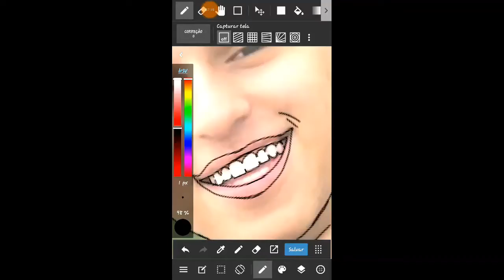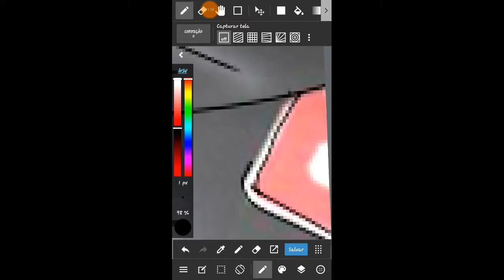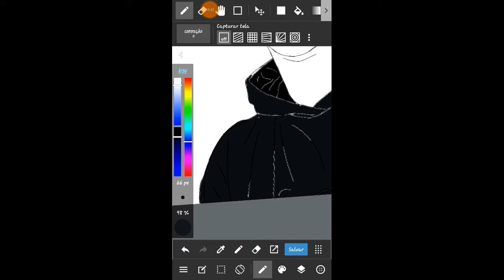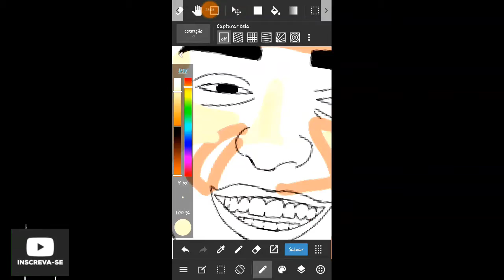Como fazer caricaturas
📷Instagram   《📷Vídeo》18:00hr  🔴Gravador: DU RECORD PRO 🔴Editor de video: KINEMASTE PRO 《Thumbnail》🔵PS Touch ⚫Segue Nois Lá Cachorro👊🔥
 100🔓 200🔓 300🔓 400🔓 500🔓 600🔒 700🔒 800🔒 900🔒 1000🔒

caricaturas
caricatura online
caricatura do caipira brasileiro
caricatura app
caricatura free fire
caricatura de famosos
caricatura desenho
caricatura digital
caricatura significado
caricatura animada
caricatura avatar
caricatura advogada
caricatura a lápis
caricatura app android
a caricatura demonstra que antônio conselheiro era
a caricatura acima mostra a situação das camadas sociais na sociedade francesa
a caricatura ao lado homenageia o químico
a caricatura produzida no inicio do seculo xix
a caricatura acima publicada inicialmente em 1904
a caricatura abaixo homenageia o químico
caricatura águia
caricatura águas claras
caricatura árboles
caricatura de árabe
caricatura de árvores
caricatura de árbitros
águila caricatura
caricatura un árbol
caricatura bbb2mr t caricatura
mister t caricatura
t bone caricatura
el señor t caricatura
linfocitos t caricatura
caricatura up
caricatura uma
caricatura unicornio
caricatura up una aventura de altura
caricatura uma foto
caricatura universo
caricatura una familia
caricatura ursula
caricaturas u de chile
letra u caricatura
caricatura único
úlcera caricatura
caricatura valor
caricatura virtual
caricatura vetorizada
caricatura vetor
caricatura vargas
caricatura vovo
caricatura video
v caricatura bts
v caricaturas
videos de caricaturas
caricatura whatsapp
caricatura windows
caricatura web
caricatura wikipedia
caricatura whatsapp android
caricaturas w
x kid caricatura
caricatura x-men español latino
iphone x caricatura
x-men caricaturas español
x-men caricaturas español capitulo 1
planeta x caricatura
x-men caricaturas español latino
rayos x caricatura
caricatura youtube
caricatura yorkshire
caricatura yoga
caricatura y anime es lo mismo
caricatura yorkie
caricatura yoda
caricatura youtubers
yucca caricatura
caricaturas y dibujos
momentcam caricaturas y arte
caricaturas y sus nombres
caricatura y sus caracteristicas
caricatura y que paso entonces
caricaturas y series
caricaturas y series de los 90
caricatura zap
caricatura zeca
caricatura zeca pagodinho
caricatura ziraldo
caricatura zico
caricatura ze ramalho
caricatura zumbi dos palmares
caricatura zacarias
mazinger z caricatura
jon z caricatura
mazinger z caricatura completa
mazinger z caricatura en español latino
jhon z caricatura
mazinger z caricatura en español
messenger z caricatura
mazinger z caricatura youtube
caricaturas 00
caricaturas 00s
caricaturas 09
01 caricatura
0 caricatura
caricatura de los 00
0 que e caricatura
caricatura 1 guerra mundial
caricatura_1
caricatura 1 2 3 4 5
caricatura 101 dalmatas
caricatura 1990
caricatura 1980
caricatura 1898
caricaturas 1999
1 caricatura periodistica
caricatura 1 ano
numero 1 caricatura
formula 1 caricatura
caricaturas 1 año
jordan 1 caricatura
2 caricaturas
2 caricaturas periodisticas
2 caricaturas politicas
2 caricaturas periodisticas cortas
caricatura 2pac
caricatura 2 guerra mundial
frozen 2 caricatura
caricaturas 2 d
caricatura 3d
caricatura 3d online
caricatura 3d photoshop
caricatura 3 pessoas
caricatura 3 amigas
caricatura 3 osos
caricatura 30 30
caricatura 31 minutos
3 caricaturas
3 caricaturas famosas
3 caricaturas periodisticas
3 caricaturas politicas
3 caricaturas periodisticas con su noticia
3 caricaturas ecuatorianas
3 caricaturas mexicanas
caricaturas 3 pessoas
caricatura 4.0
caricatura 4 ano
caricatura 4 amigas
caricatura 44 gatos
caricatura 4 fantasticos
caricatura 40